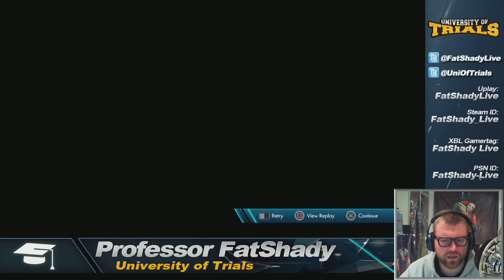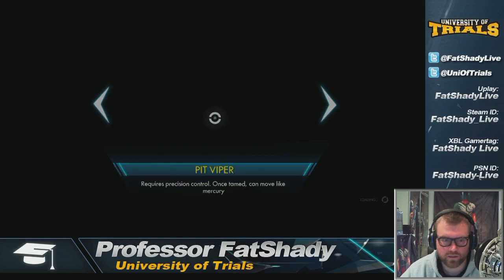HES92 Track Central Creator Feature (PS4)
HES92 has a strong reputation for building great tracks. I really enjoyed these ones however I don't think I did them justice as I only played them once. Let me know what you thought.